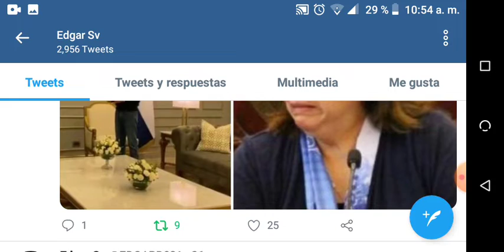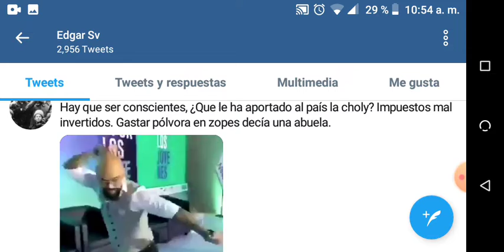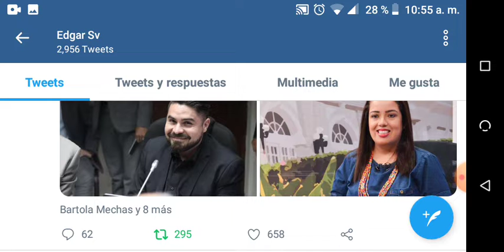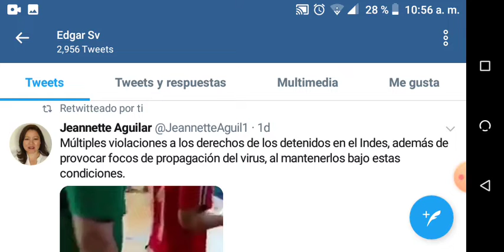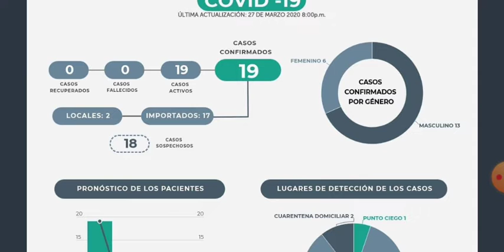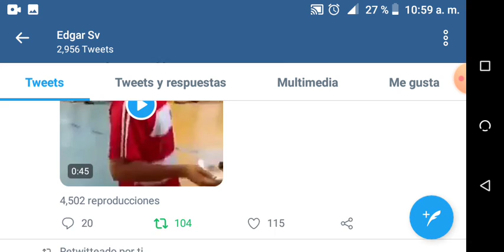Le piden a nayib que destitulla a estos funcionarios que no hacen nada